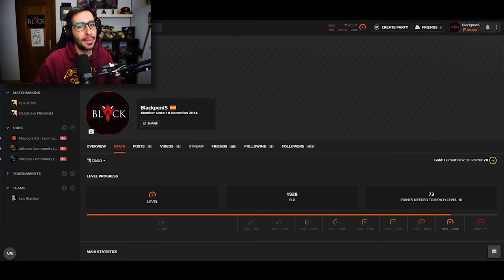LA MEJOR JUGADA QUE ME HE SACADO EN CS:GO